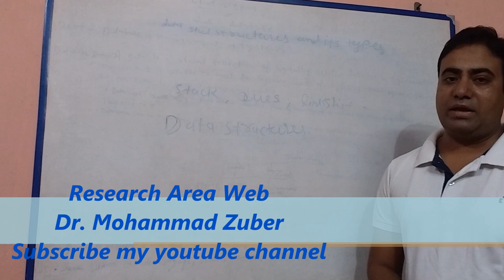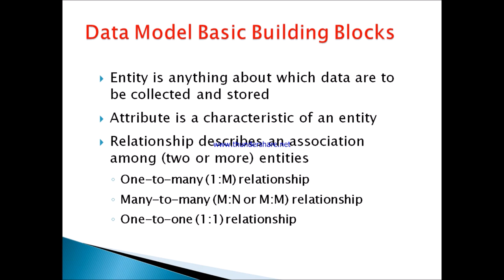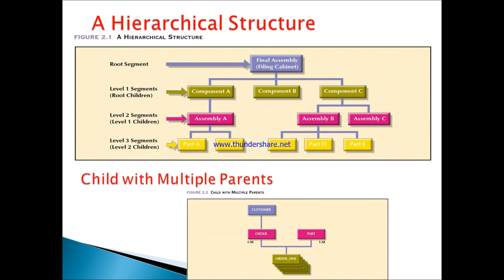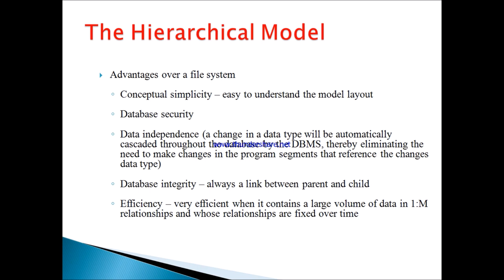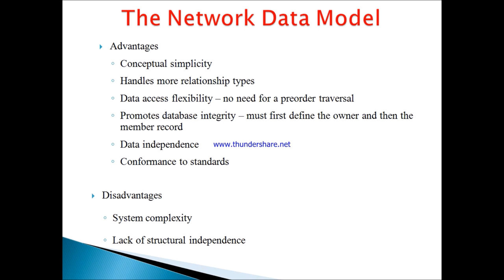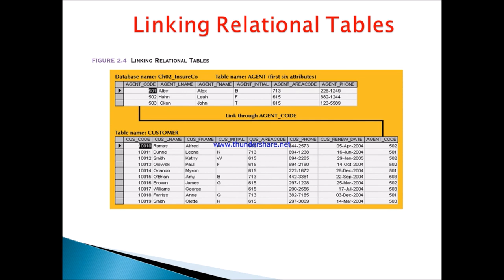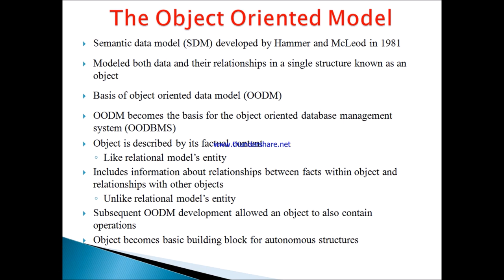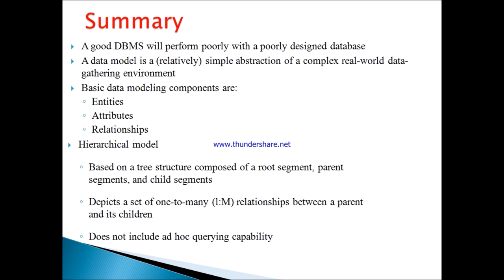What is Database models?||What is Hierarchical,Network,Relational,Object oriented model